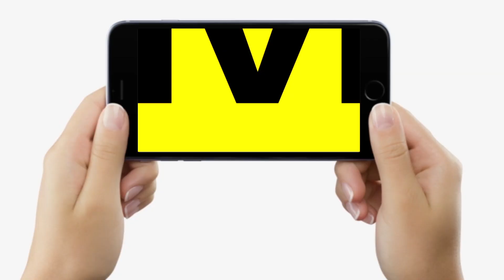Patna में पिता ने ही अपनी बेटी को कर दिया खत्म, इलाज करवाने के लिए नहीं थे पैसे, फिर ऐसा कदम ?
Patna में पिता ने ही अपनी बेटी को कर दिया खत्म, इलाज करवाने के लिए नहीं थे पैसे, फिर ऐसा कदम ? | Bihar News | LiveCities